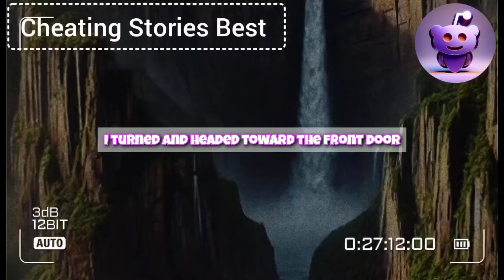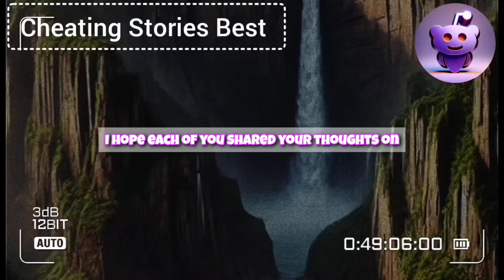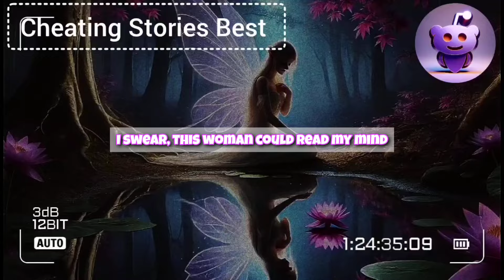I Received An Anonymous Email: "Hello, Cuckold, Didn’t You Know That Your Wife Is A 304?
I suggest you take a look at the attached photos..." I nearly had a heart attack when I saw those photos of my unfaithful wife with her lovers, captured in passionate kisses and intimate acts. I made a firm decision to take revenge and teach a lesson to everyone who destroyed my life...